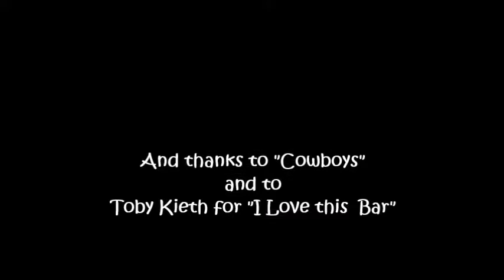Boot Scootin at Cowboys